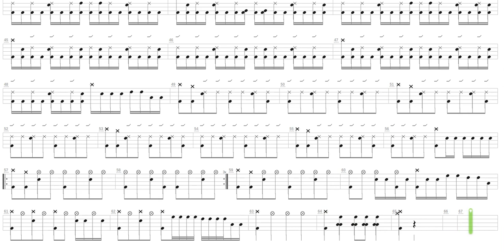Blood Is Thicker Than Water + Impaled Nazarene + Drum only + Drum tab